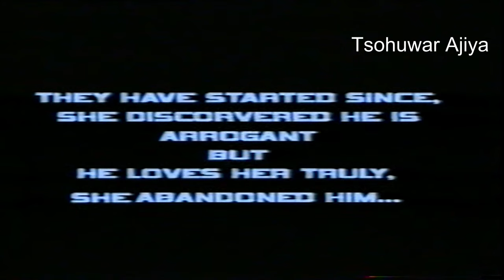l Sanadi Ne l Hausa Film Trailer l